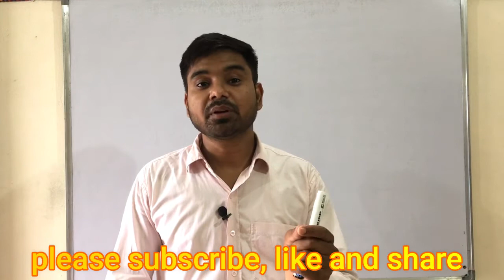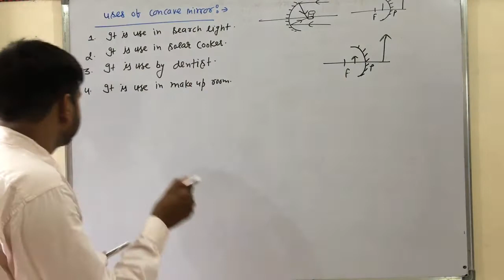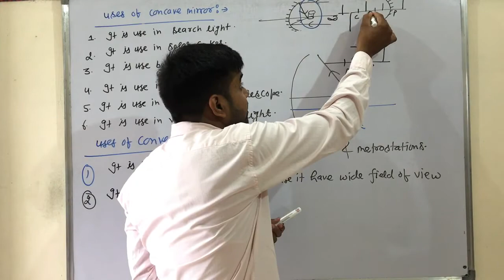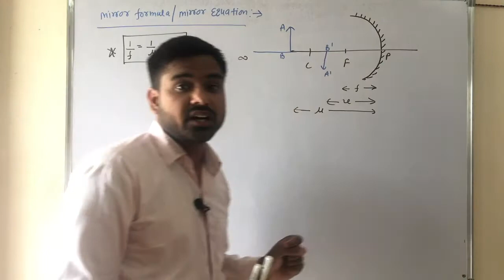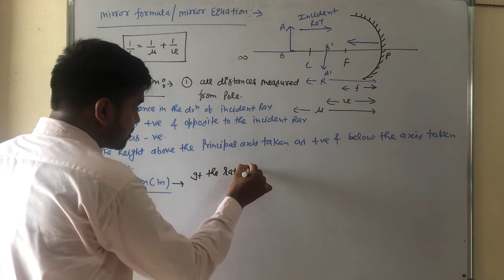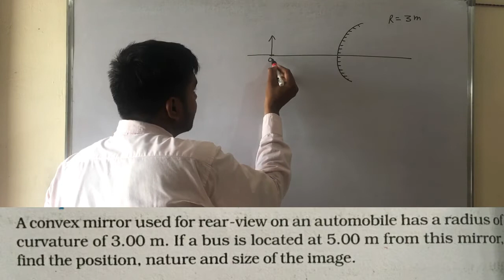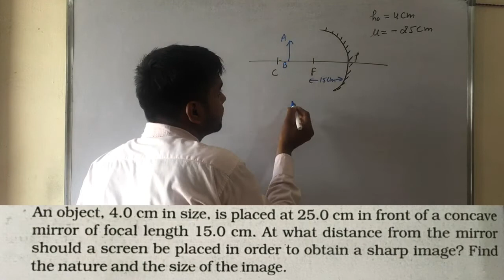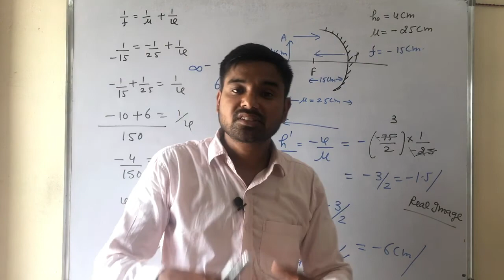class-10 | light | lec-4 | uses of mirror | mirror formula | magnification | numerical on mirror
RPhysicsHub, hello i am rakesh saini . in this video you can  learn about mirror formula, uses of mirror , sign convention, magnification and numerical for more video you can search following link.